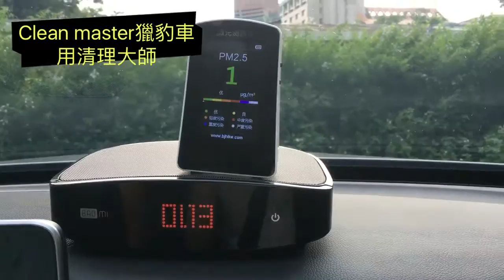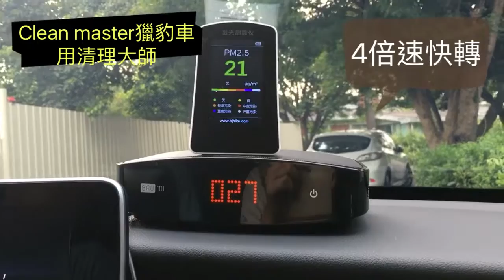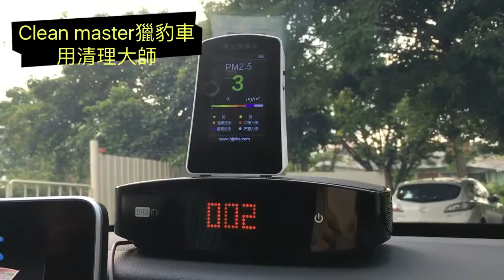clean master 獵豹車用清理大師 陽明山實測